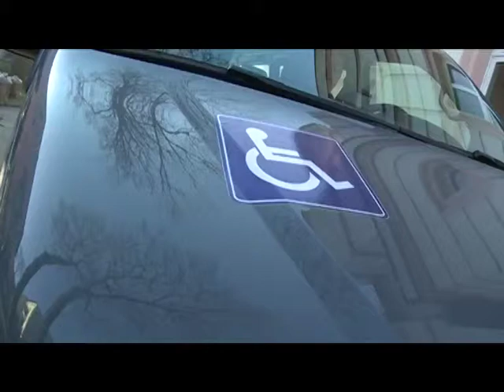Nowy bus dla osób z niepełnosprawnością